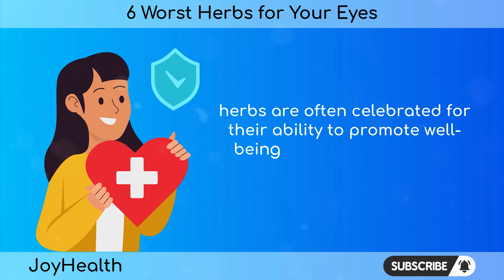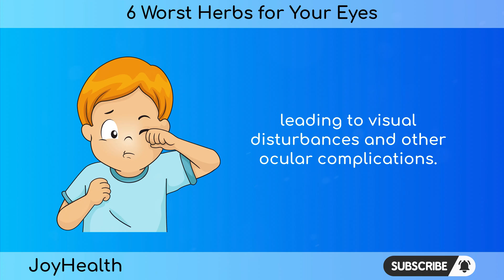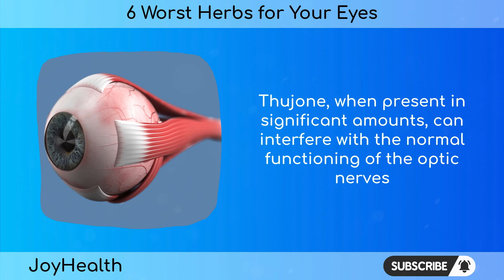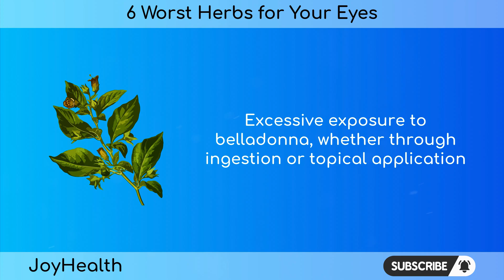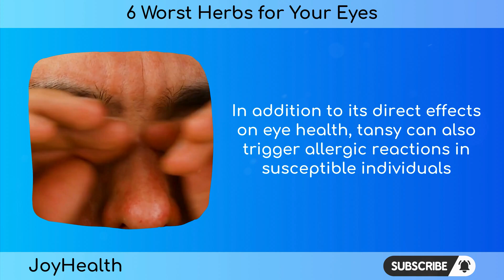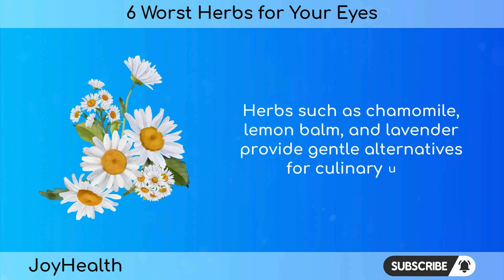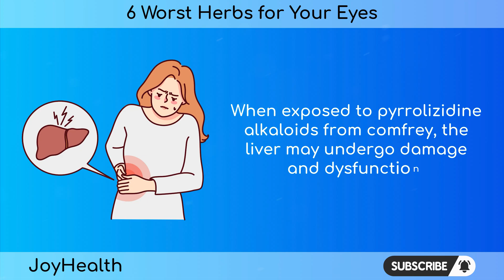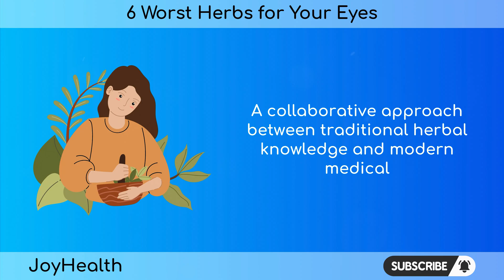6 Worst Herbs for Your Eyes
In this video, we delve into the topic of herbs and their potential impact on eye health. While herbs are often celebrated for their various health benefits, it's essential to be aware that not all herbs are beneficial for our eyes. Join us as we explore the 6 worst herbs for your eyes and uncover the potential risks they pose. Throughout the video, we highlight several herbs that can potentially harm your eyes and vision. From anecdotal evidence to scientific studies, we discuss the reasons why these herbs may have negative effects on eye health. Whether it's due to allergic reactions, interactions with medications, or other underlying factors, understanding the potential risks associated with these herbs is crucial for maintaining optimal eye health.

SUMMARY:
1. Sage: Contains thujone, a neurotoxic compound that can disrupt optic nerve functioning, leading to visual disturbances. Safer alternatives include rosemary, thyme, oregano, and marjoram.

2. Wormwood: Contains thujone, similar to sage, which can interfere with optic nerve function, causing visual abnormalities. Moderation is key, and alternatives like peppermint, ginger, and fennel provide similar therapeutic benefits.

3. Belladonna: Rich in tropane alkaloids like atropine, causing pupil dilation and blurred vision. Historical use in cosmetics for pupil dilation was cautioned against due to potential toxicity.

4. Tansy: Contains sesquiterpene lactones causing eye irritation, inflammation, and allergic reactions. Safer alternatives include chamomile, lemon balm, and lavender.

5. Digitalis (Foxglove): Contains digitalis glycosides used for heart conditions but may lead to visual disturbances and color perception issues. Precise dosing and medical supervision are crucial.

6. Comfrey: Contains pyrrolizidine alkaloids, causing hepatotoxic effects that may indirectly impact eye health. Liver damage can affect ocular tissues, emphasizing the need for caution in its use.